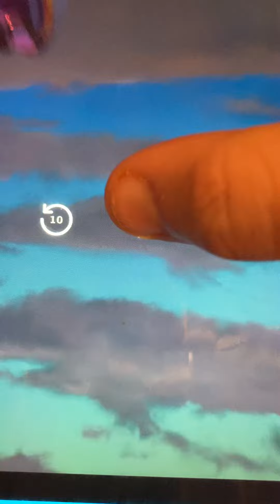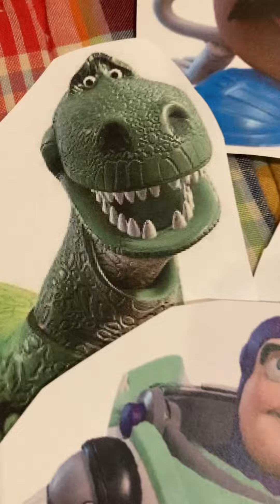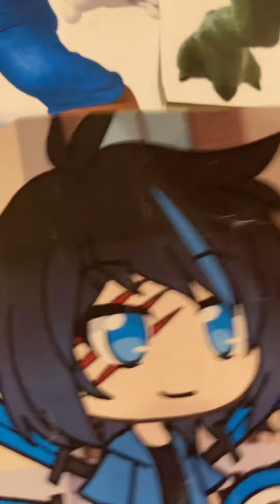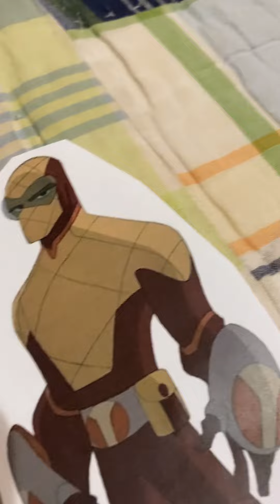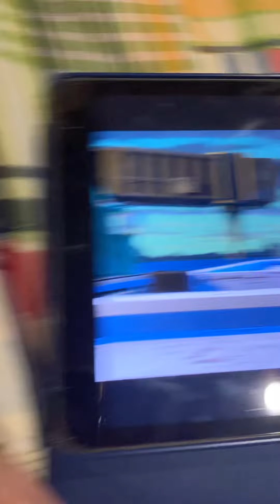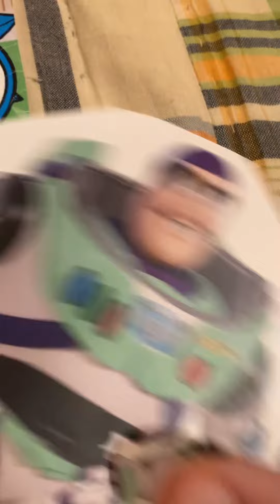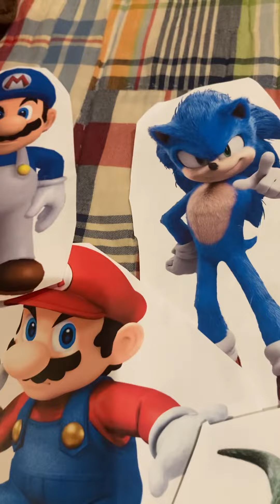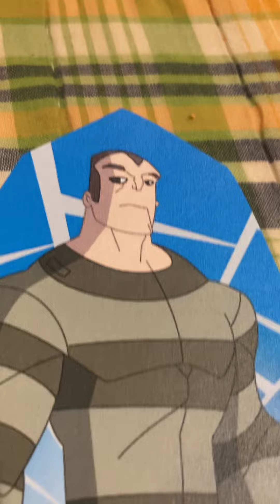Sonic the hedgehog season 2 episode 13 part 3 🐔🐓